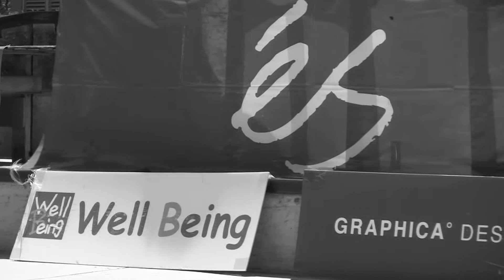2011/7/17 JFSA Well Being/Roots skateboards CUP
2011/7/17開催のJFSAフリースタイルスケートボードコンテスト、ダイジェスト